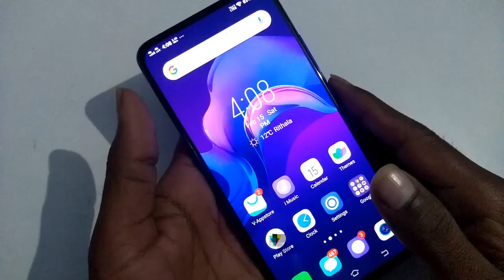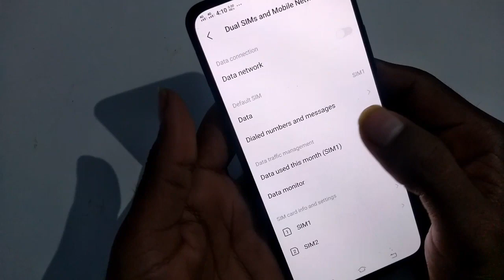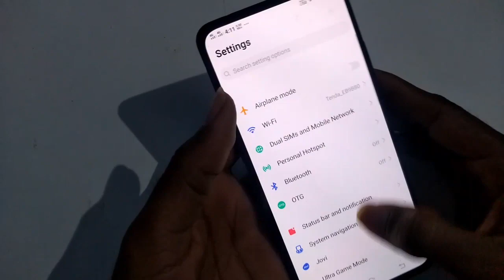time set kaise karen Vivo v17 How to data problem in Vivo v17 date and time setting